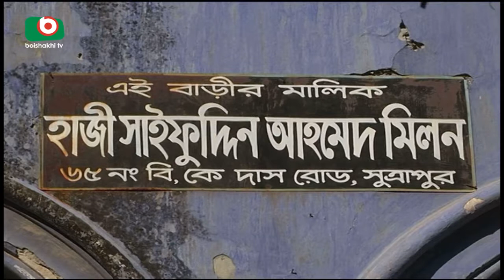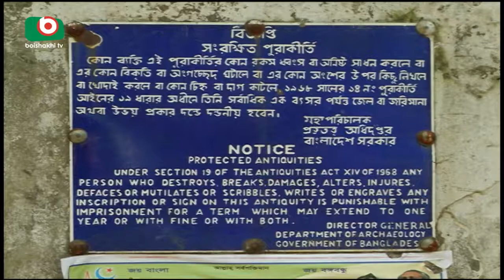Dhaka History | Beauty | Pkg2 | September 2017